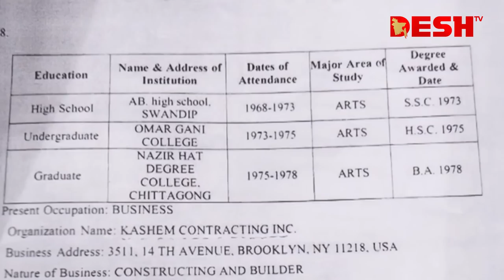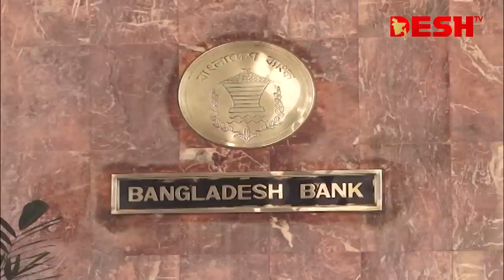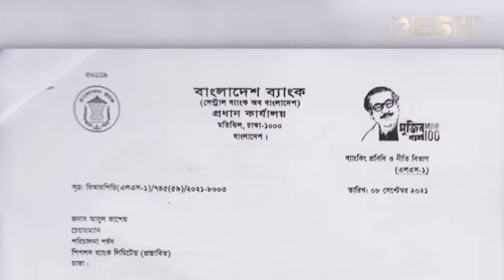শতকোটি টাকা হাতিয়ে নেয়া কে এই আবুল? | People's Bank | Desh TV